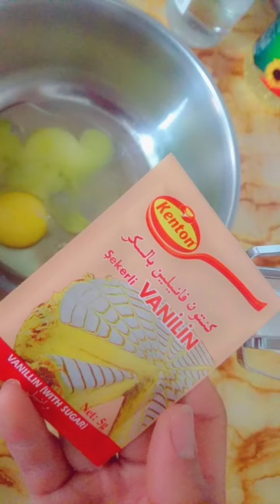كيكه سوداء الفخمه غنيه بنكهه الشوكولاته باسهل طريقه Chocolate cake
مقادير الكيكه/:

2كوب طحين
4 ملاعق كبيره نشا
2 معلقه كبيره ككاو باودر(ككاو الي استخدمه ملعقتين يصير لونه داكن)
كيس بيكنج باودر
2 بيض
ملعقه صغيره خل ابيض
كيس فانيلا
كوب سكر
ربع كوب زيت
كوب حليب سائل
(بالفرن الي تحت على حراره 180 ومده 45 دقيقه)

مقادير الصوص/
2كوب حليب سائل
1 ملعقه كبيره نشا
نص ملعقه كبيره ككاو
4او 3ملاعق كبيره سكر
(على نار الى ان يثخن) ونخليه ع صفحه الى ان يبرد ونضيفله كريمه بالككاو

كوب حليب
نص ملعقه نسكافيه
نصبه على كيكه لمن تطلع من الفرن
وتالي نضيف الصوص ونزينها بالككاو باودر ونخليها بالثلاجه